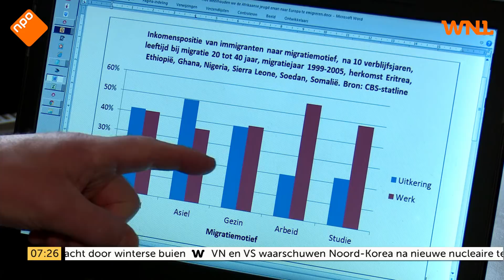'Bevolkingsexplosie Afrika komt deze kant op'